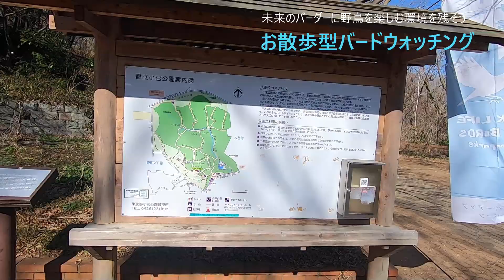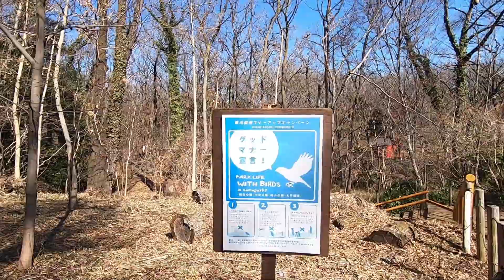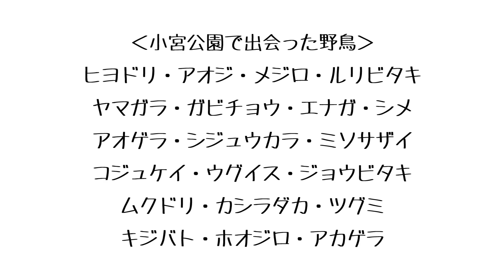小宮公園(東京都)の探鳥地レポートです 探せ！目立つルリビタキ＆目立たないミソサザイ 2024年2月中旬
この日は午後から八王子市小宮公園での探鳥です。
早々に出会えたルリビタキは目立ちまくり！
目立たぬミソサザイ・カシラダカ・コジュケイにも出会えました！
野鳥の保護色の楽しさを堪能した探鳥でした。

このチャンネルでは、素晴らしき探鳥地の四季折々をレポートしています。

初心者バーダーさんは、ご自身で調べてみてさい！